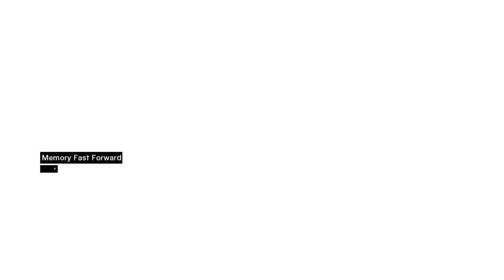Assassin's Creed 1: Unraveling Altair's Tale := MEMORY BLOCK 2